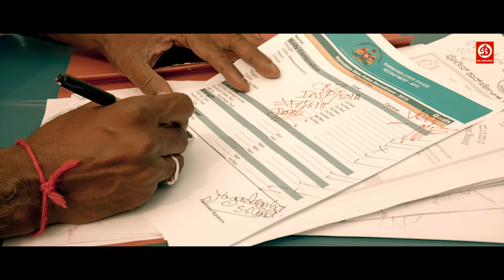एक ही केला बचा था ले बूढी तू इस्से भी थोस ले || जबरदस्त कॉमेडी सीन लोहे की ज़ंजीर मूवी सीन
Movie : Lohe Ki Zanjeer
Starring: Duniya Vijay, Priyamani
Produced by: Kanakapura Srinivas
Directed by: Yogaraj Bhat
Label: DRJ Records